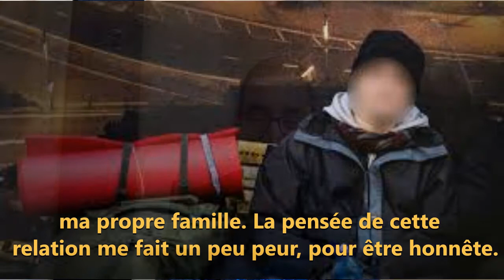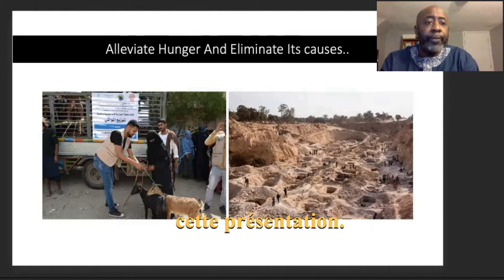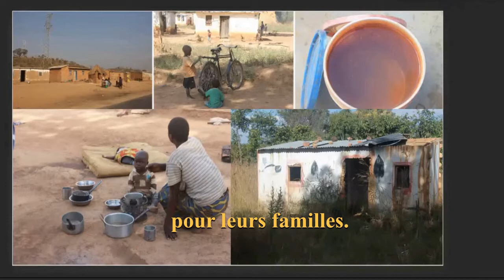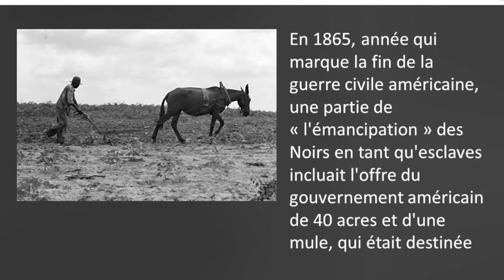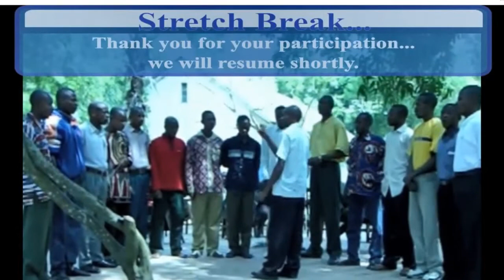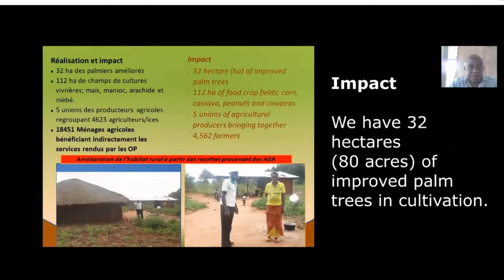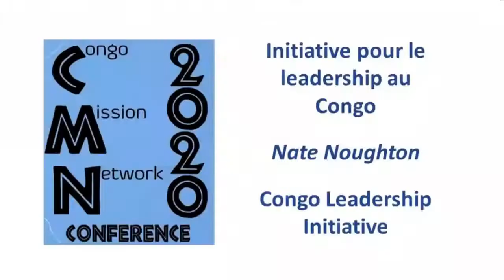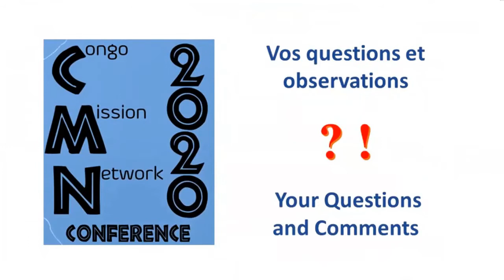20Mar21 CMN Virtual Conference 2020 FULL Development Session 1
Complete session (Development, pt 1); presentations, Q&A, etc. of the 20 Mar 2021 meeting of the Congo Mission Network Conference 2020